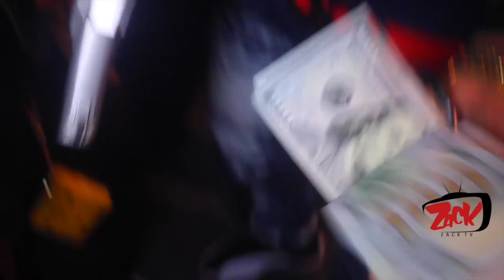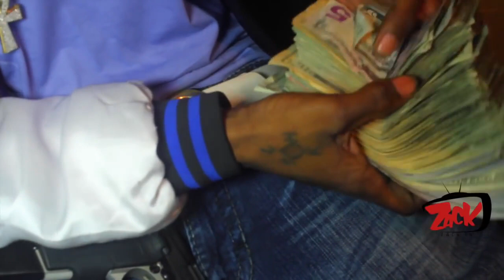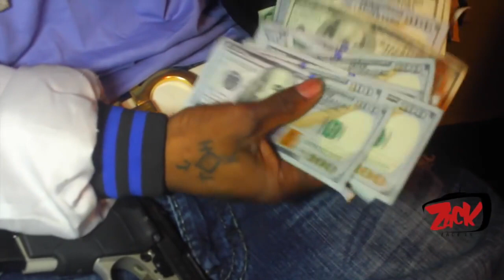*Must Watch - Footage That Lead Police To Raid "Harvey World" Monk Donk | Shot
Everything Used In This Footage Are Props, For Promotional Use Only.